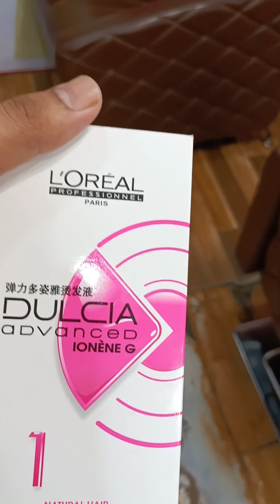hairparming haircurl hairpaming